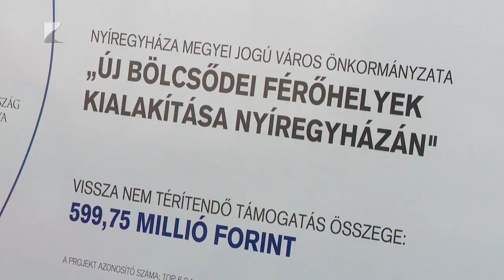Szebb és nagyobb lesz a bölcsőde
Felújítják és bővítik a Honvéd utcai bölcsődét Nyíregyházán. Három csoportszobát alakítanak ki, korszerűsítik a kiszolgáló helyiségeket és zajvédőfalat telepítenek. A beruházáshoz 600 millió forintos uniós és hazai forrást nyert a megyeszékhely önkormányzata.